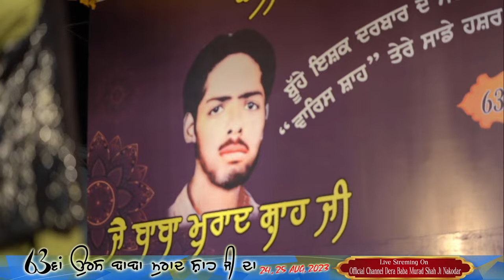Live Karamat Ali Qawwali Night || 63rd Urs Baba Murad Shah Ji Nakodar || 24-08-2023